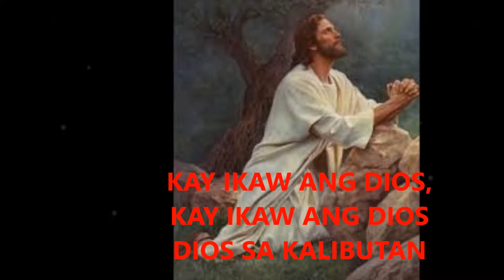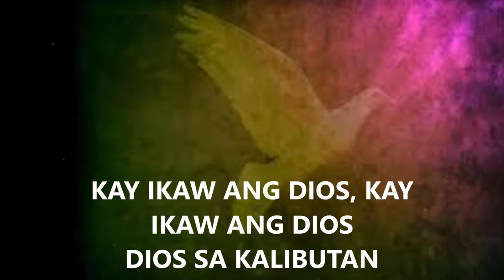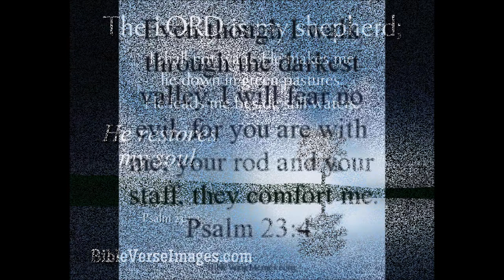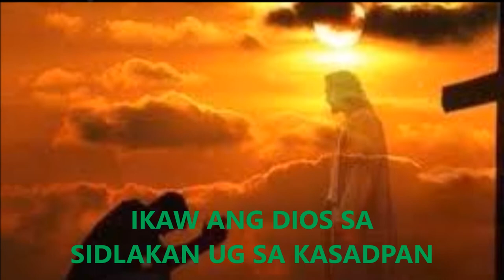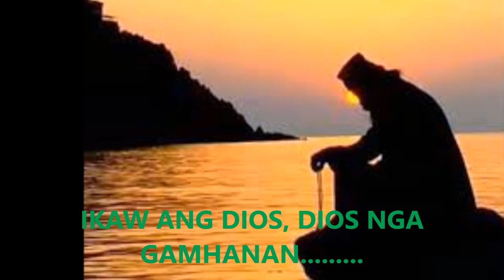ALPHA OMEGA(VISAYAN WORSHIP SONGS)